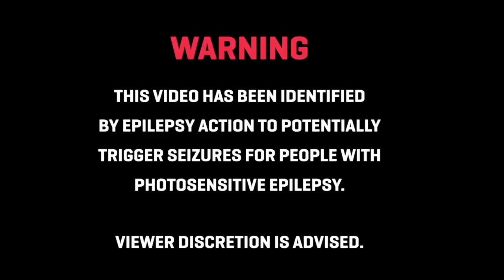Mr Beast Phonk (Phonk Remix)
🎧 Like = Motivation
🎧 Genero = Phonk